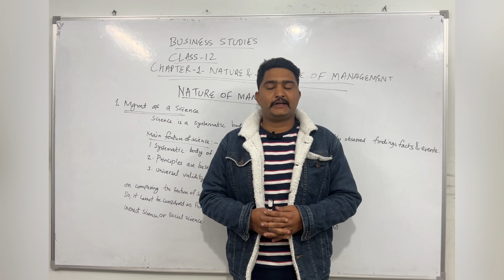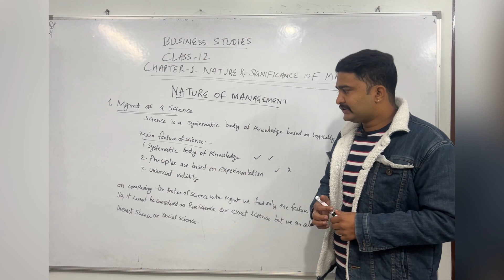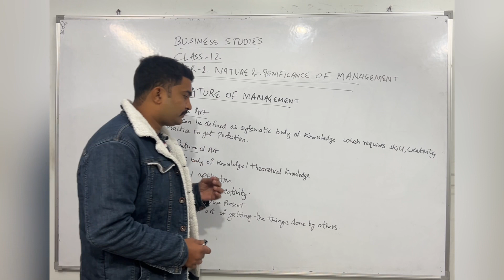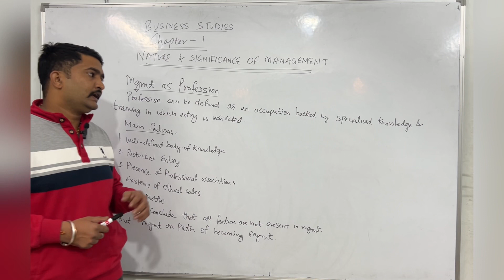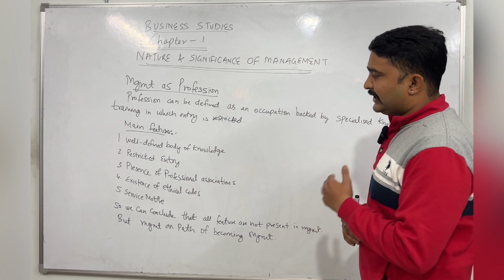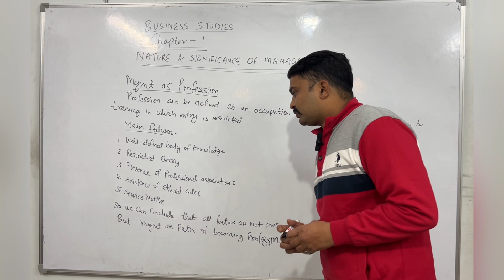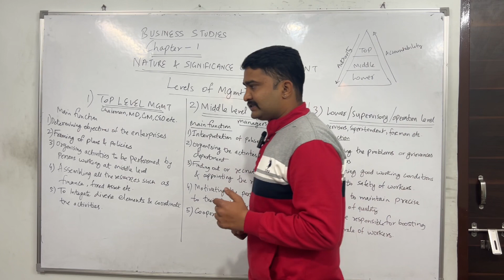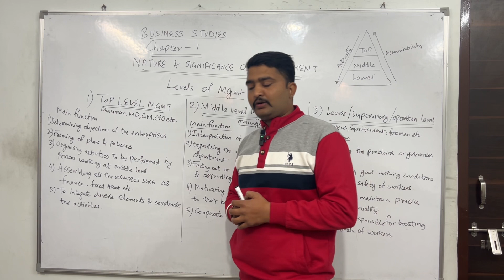CHAPTER 1 || PART 2 || NATURE AND SIGNIFICANCE OF MANAGEMENT || BUSINESS STUDIES || CLASS 12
THIS VIDEO IS FOR EDUCATIONAL PURPOUSE
GREETINGS STUDENTS , I AM AKASH RAJAK YOUR TEACHER , GUIDE MENTORE AND I WILL HELP YOU ALL TO STUDY AND GUIDE YOU TOWARDS A GREAT FUTURE AHEAD , THIS CHANNEL IS MADE TO PROVIDE YOU FREE AND GOOD QUALITY EDUCATION FOR CLASS 12TH CBSE STUDENTS FOR COMMERECE HOPE YOU ENJOYED THE VIDEO THANKS FOR WATCHING DO SUBSCRIBE.